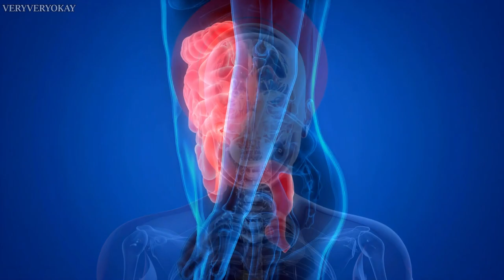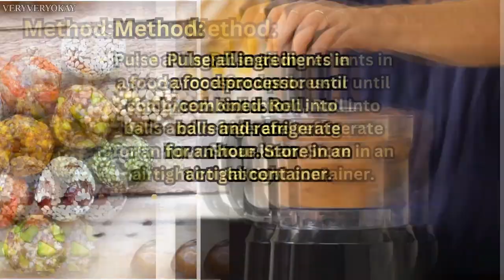The Hidden Health Treasures Inside Every Date Fruit!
Dates aren't just sweet delights; they're packed with a host of nutrients and health benefits that many remain unaware of. From aiding digestion to providing a natural energy boost, dates are the underrated superfood you need in your pantry. Whether you're looking to improve your heart health, searching for a natural sweetener, or simply want a delicious snack that's good for you, dates have got you covered.

🔍 KEY POINTS WE'LL COVER:

Dates and Digestive Health: The inside story!
Natural Energy Boost: How dates can rev up your day.
Dates: A potential game-changer for diabetes?
Antioxidant properties: Guarding your cells.
But why are dates considered a powerhouse of nutrition? How have they been used historically for both sustenance and medicinal purposes? And what exactly makes them stand out in the vast realm of fruits? Watch till the end to have all these questions answered!

📌 Timestamps:
0:00 - Introduction to Dates
1:15 - Historical Importance of Dates
2:30 - Nutritional Profile
4:00 - Key Health Benefits
6:00 - Delicious, Easy, and Quick Date Recipes

Here are some simple, fast, and delicious recipe ideas incorporating dates:

Date Smoothie:

Ingredients: 5-6 pitted dates, 1 cup almond milk (or milk of choice), 1 banana, a pinch of cinnamon.
Method: Blend all ingredients together until smooth. Serve chilled.
Stuffed Dates:

Ingredients: Medjool dates, goat cheese or cream cheese, walnuts or almonds.
Method: Slit dates and remove pits. Stuff with a spoonful of cheese and top with a nut. Serve as a delightful snack.
Date and Oat Energy Balls:

Ingredients: 1 cup dates (pitted), 1 cup rolled oats, 1/2 cup shredded coconut, 1/4 cup chia seeds, 2 tbsp cocoa powder.
Method: Pulse all ingredients in a food processor until combined. Roll into balls and refrigerate for an hour. Store in an airtight container.
Date Salad Dressing:

Ingredients: 5 pitted dates, 1/4 cup olive oil, 2 tbsp apple cider vinegar, 1 tsp Dijon mustard, salt, and pepper.
Method: Blend all ingredients together until smooth. Drizzle over your favorite salad.
Date and Almond Butter Toast:

Ingredients: Whole grain toast, almond butter, chopped dates, a sprinkle of sea salt.
Method: Spread almond butter on toast. Sprinkle chopped dates and a pinch of sea salt. Serve immediately.
Date Rice Pudding:

Ingredients: 1 cup cooked rice, 1 cup milk, 4-5 chopped dates, 1 tsp vanilla extract, a pinch of cinnamon.
Method: In a saucepan, combine all ingredients and simmer on low heat until thickened. Serve warm with a sprinkle of cinnamon.